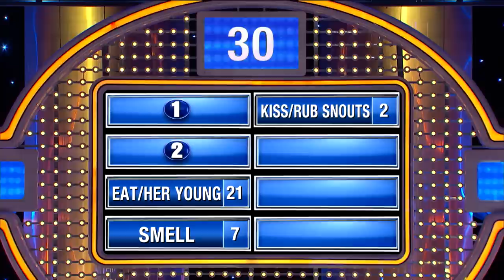Kermit’s glad Miss Piggy doesn’t do this!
Name something Kermit might say he’s glad that Miss Piggy doesn’t do like a real pig.